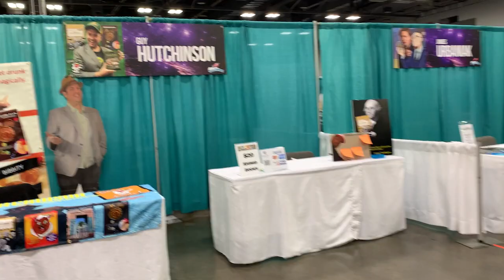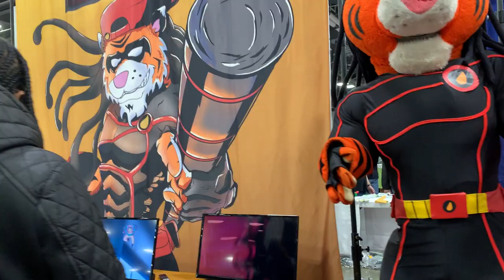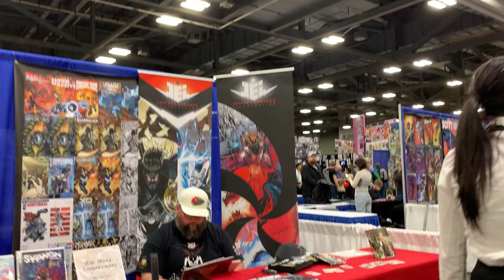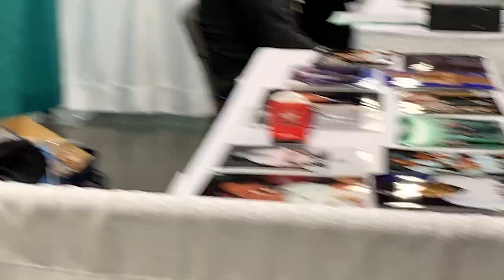A Walk with The Relic:2022 GalaxyCon Columbus pt 1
I'm a little late uploading, I apologize for the delay. I just got in from GalaxyCon Columbus, and wanted to upload one of the videos I shot of the chaos :). Lots of cosplayers running around! I'll upload pt 2 a little later tonight as an Extra. This takes place at the Columbus Convention Center on N. High St, and it runs tomorrow too in case you want to check it out.